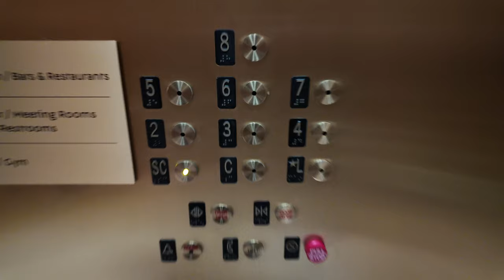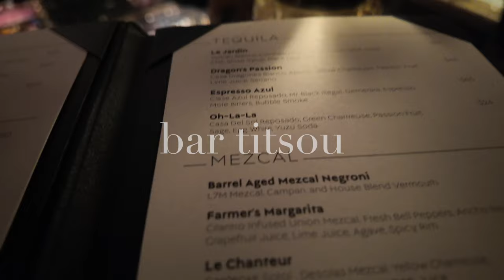GLOOMY NYC VLOG || spend a day at hotel fouquet with me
I finally figured out a way to have that perfect NYC day even when the weather is gloomy! Here's another amazing find! Until next weekend!